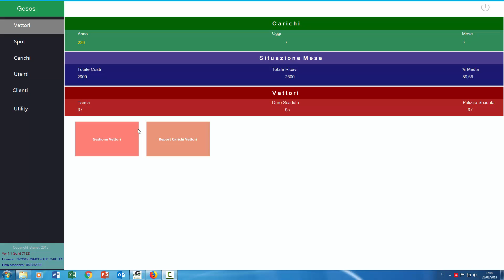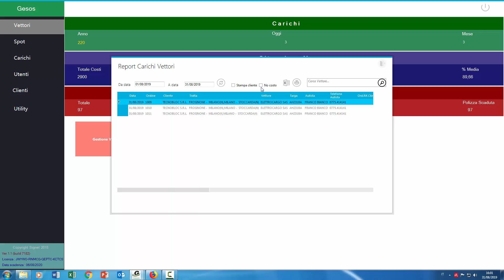13 REPORT CARICHI VETTORI